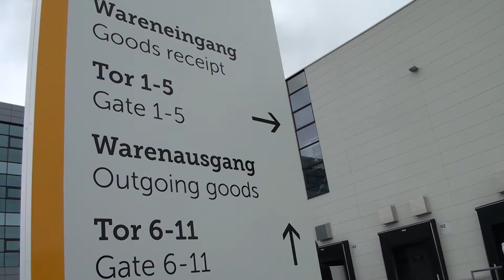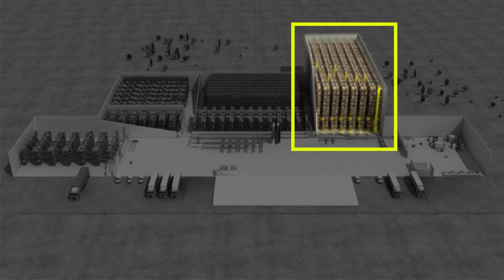Jungheinrich opent geautomatiseerd spare parts magazijn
Jungheinrich heeft een nieuw dc in gebruik genomen voor de opslag en distributie van de spare parts. Het magazijn is grotendeels geautomatiseerd en geheel in eigen huis ontwikkeld en gerealiseerd.